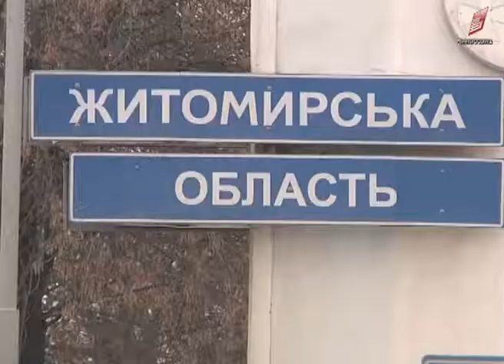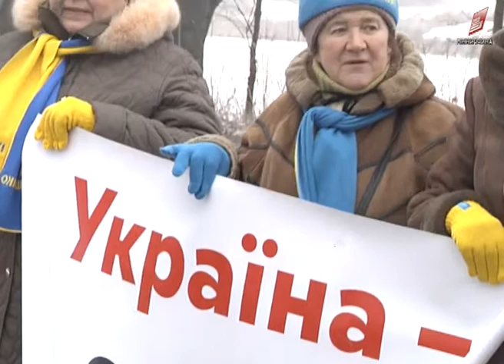"Живий ланцюг" до Дня Соборності України 22 01 2019